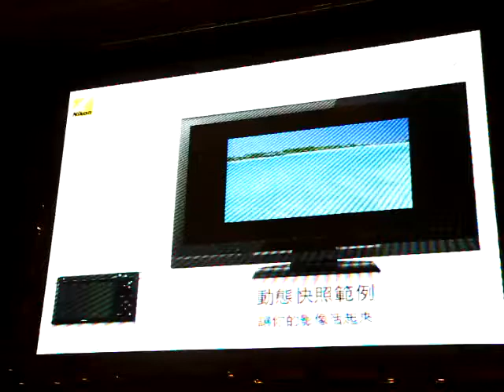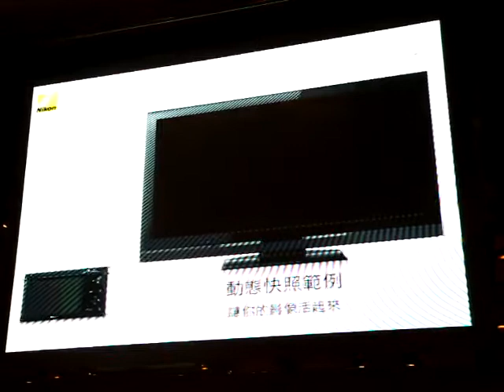MVI 9684 x264